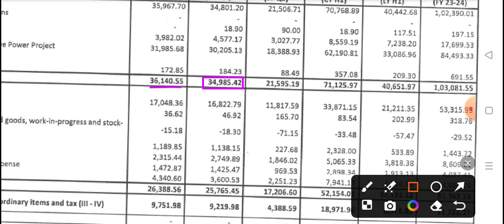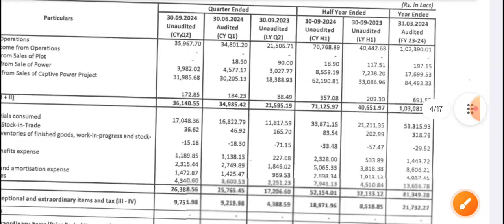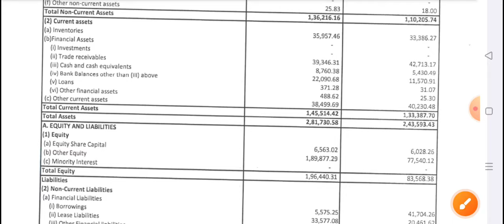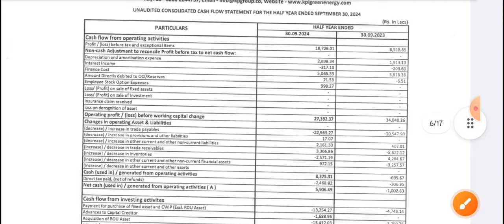Kpi green share latest news | Kpi green energy share latest news 🔥kpi green Q2 results 2025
kpi green Q2 results 2025 | Kpi green share latest news | Kpi green energy share latest news

Kpi green share latest news | Kpi green energy share latest news 🔥kpi green energy split

waaree renewables share latest news⚫kpi green share latest news⚫kp energy share latest news✅zodiac

waaree renewables share latest news⚫ waaree renewables share analysis, waaree renewables split ✅

kpi green energy Itd
kpi green energy share target
kpi green energy share news today
kpi green energy stock review
kpi green energy share latest news today
kpi green energy ltd.
kpi green energy stock analysis
kpi green energy quarter result